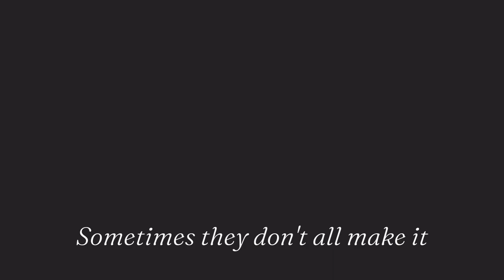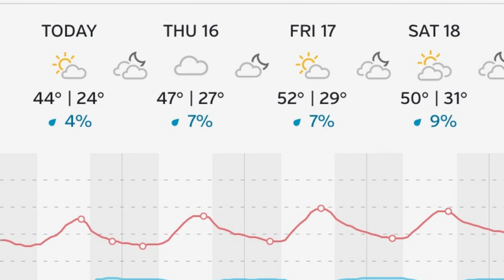5 Chicks Take on Mother Nature. Beginners Guide to Raising CHICKS! S1 E1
Get ready for the ultimate survival challenge as five chicks face off against the unforgiving forces of nature. With only one mission in mind – to survive – these feathered fighters must navigate through treacherous terrain, battle against the elements, and fend for themselves in a fight for survival.

Watch as these brave birds go head-to-head against Mother Nature's fury in an epic battle that will push their limits to the brink. With each chick fighting for their own survival, the stakes couldn't be higher as they face challenges that will test their instincts, resilience, and sheer determination to stay alive.

From scaling steep walls to crossing expansive brooders, these five chicks must rely on their wits and survival skills to overcome the obstacles in their path. But with only one able to claim the title of ultimate survivor, tensions run high as each contestant jockeys for position and tries to outsmart their competitors.

Who will emerge victorious in this epic showdown? Which of these fierce feathered fighters has what it takes to outlast the rest and claim the title of ultimate survivor? Don't miss a minute of the action as we follow the journey of these five chicks as they battle it out in the ultimate test of survival.

Have you wondered what you need to get started raising chicks of your own?  Learn it directly from the chicks themselves.

Whether you are new to keeping chickens, or are an experienced flock tender, you will enjoy this reality TV format showing the basics you need to raise a successful flock to laying age.

Credits: Many heartfelt thanks to David Wagner, for his talented voice acting as chick 1, 3 and 4.  Thank you!
Featuring fellow crazy chicken lady Amber - thanks for your contribution!